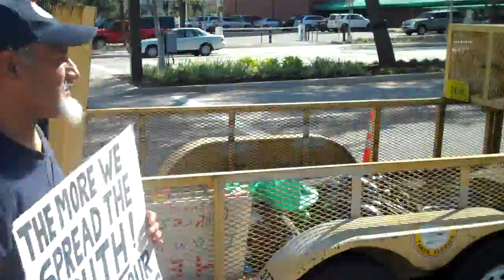Occupy Tampa 27 Oct stuff removed: WMNF News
Occupy Tampa 27 Oct 2011: WMNF News

Police told Occupy Tampa protesters all their belongings had to be removed. Some was physically taken. This is after two more arrests.